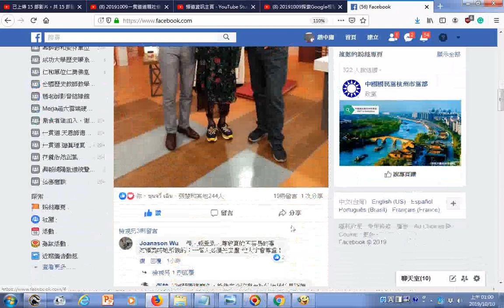張小燕小姐與張楚教授及參加過節目的名人張仲宇合照 20191010臉書分享